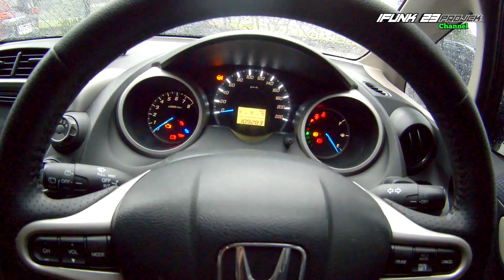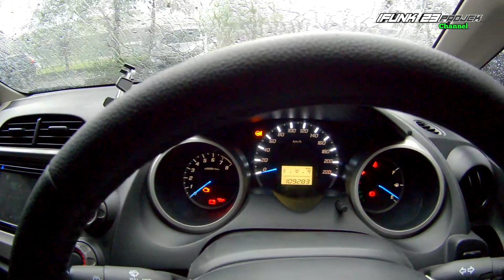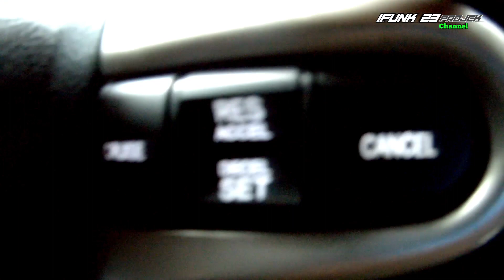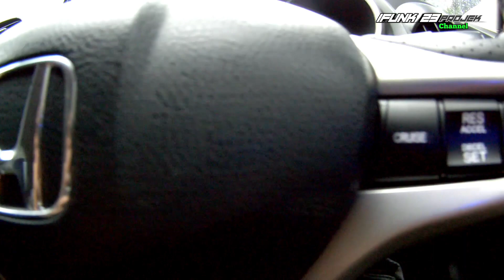Jazz S 2013 upgrade remote stir dan kunci kontak jazz RS